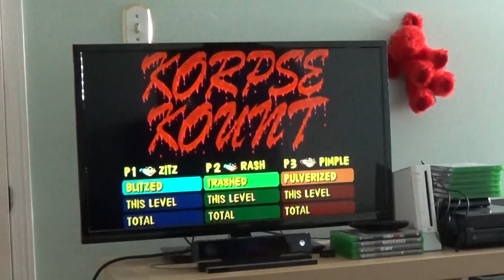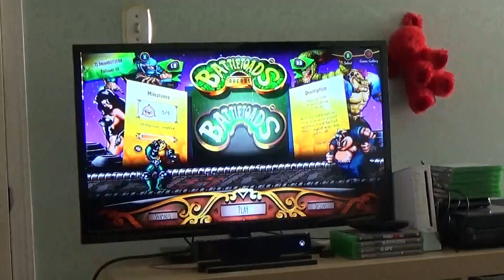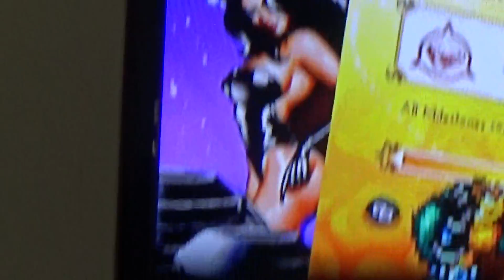T.J.'s Battletoads Arcade Review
Description: This game is an epic, edgy and breathtaking game created by RARE and Trade West. Big up Rare Ware Mon.